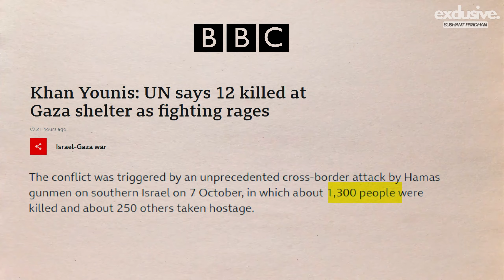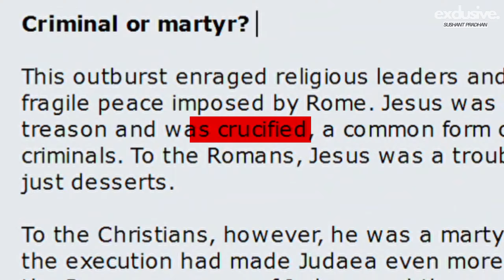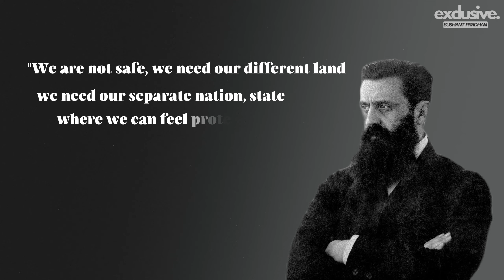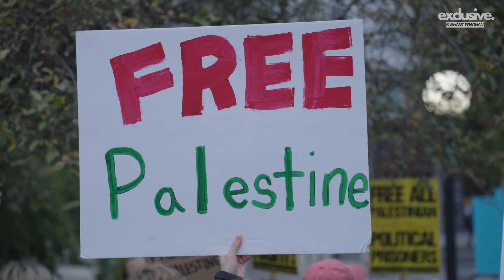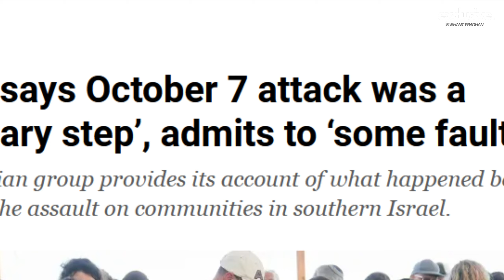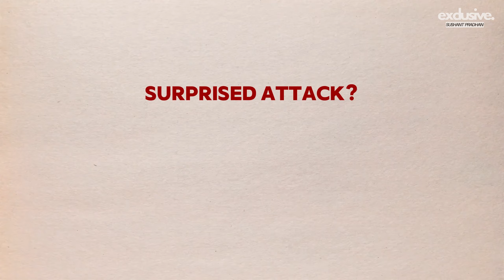Israel-Palestine Conflict Explained | Sushant Pradhan Exclusive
Explore the complex history of the Israel-Palestine conflict in this informative YouTube video. From the early tensions between Jews and Arabs to key events like the First Arab-Israeli War and the Oslo Accords, delve into the roots of the conflict and its impact on the region. Learn about the role of major players like Bill Clinton, the rise of Hamas, and the ongoing refugee crisis. Gain insights into the challenges and perspectives surrounding this enduring conflict.

TIMESTAMPS
0:00 Intro
00:42 Attack on Israel
2:43 History
3:20 Jews
7:58 First Arab Israel War
8:53 Six Day War
10:12 First Intifada
10:29 Bill Clinton
10:55 Oslo Accords
11:29 Second Intifada
11:55 Hamas & Israel
12:30 Genocide
13:24 "This is a time for war"
13:46 Refugees Crisis
15:01 Egypt Warned Israel
15:54 Time Unveils their faith
16:20 Outro